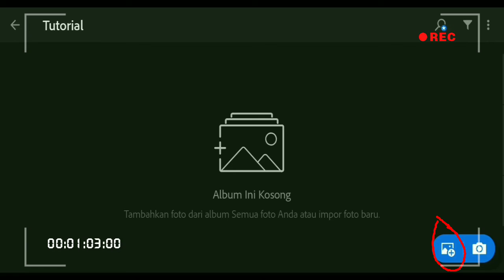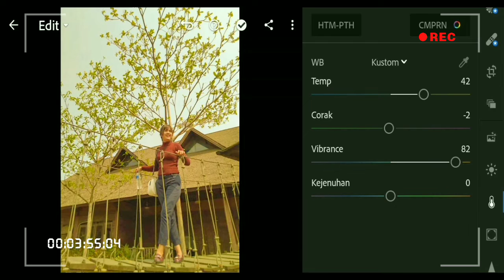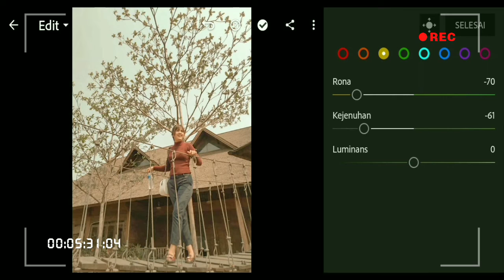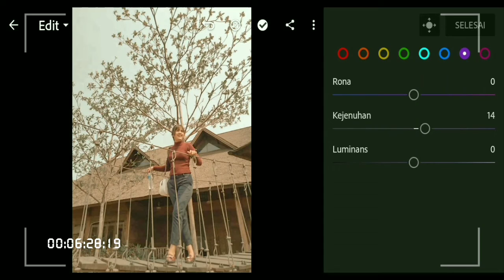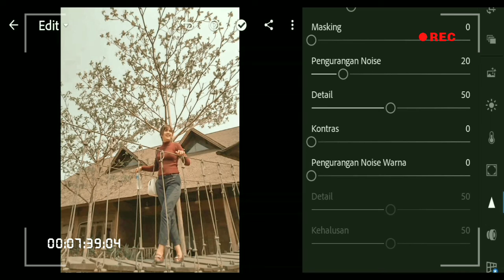Cara Edit Foto Lightroom di HP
Di video kali ini aku akan bahas cara edit foto lightroom warna peach ala selebgram. Yang pasting menggunakan Aplikasi Lightroom. Teman - Teman bisa mendownload aplikasi di play store dengan keywoard "Lightroom"

Saran juga boleh sehingga aku bisa memperbaiki untuk membuat divideo selanjutnya.